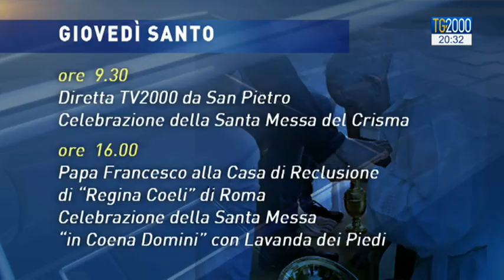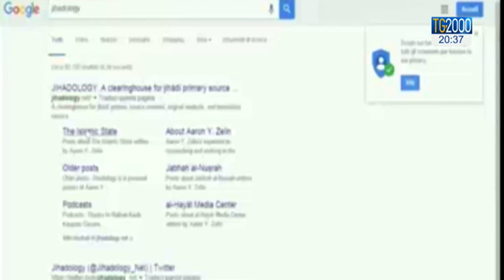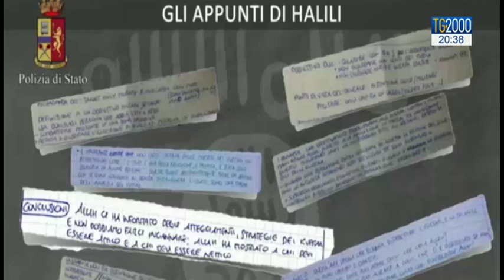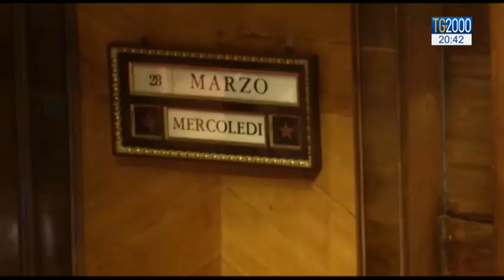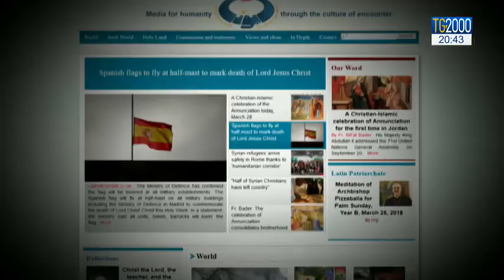TG2000 del 28 marzo 2018 – Edizione delle 20.30